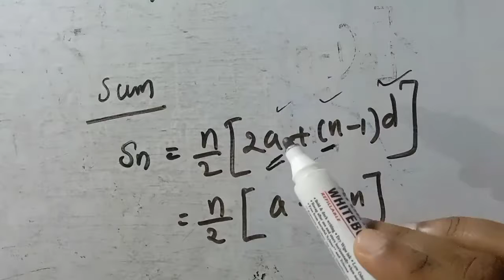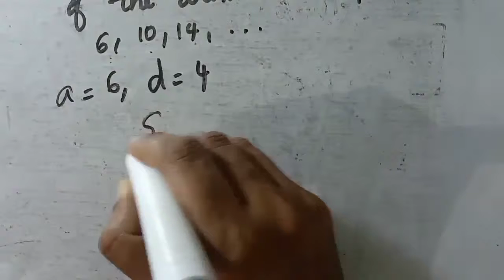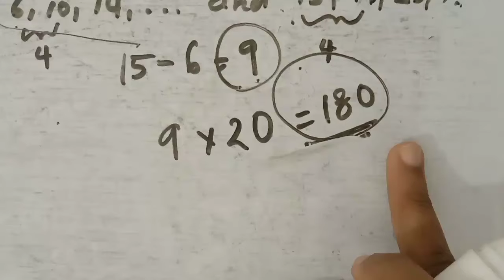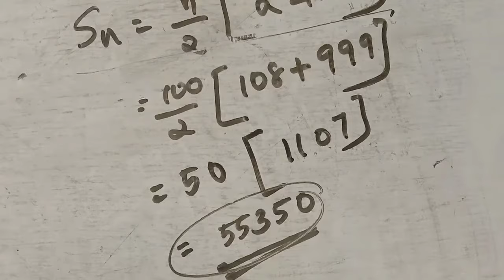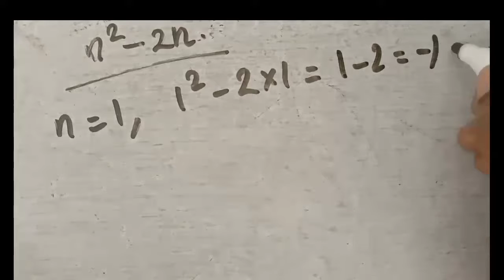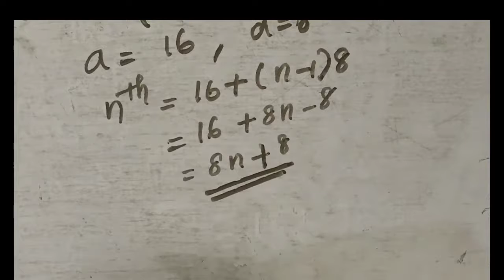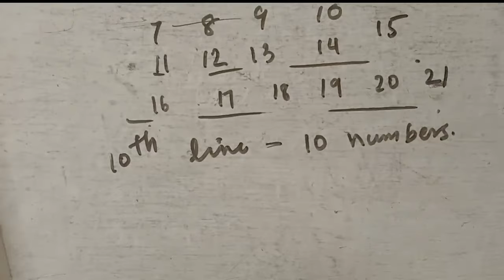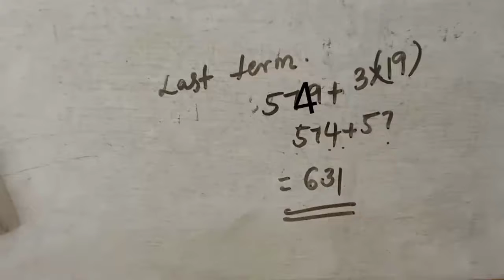SSLC mathematics chapter 1 arithmetic sequence part 7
Kerala syllabus SSLC mathematics chapter 1 arithmetic sequence part 7